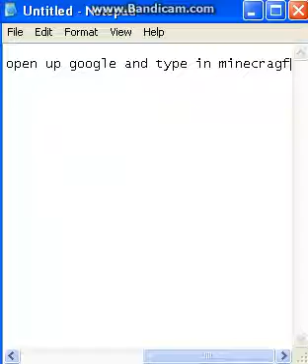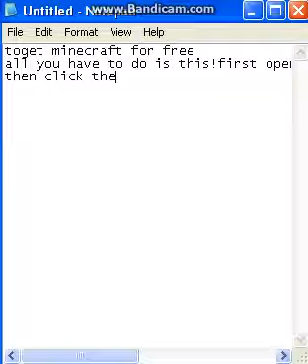How To Get Minecraft Beta For Free! this time is is not a fake (-_-)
this is how to get minecraft for free this one is not a FAKE this time!